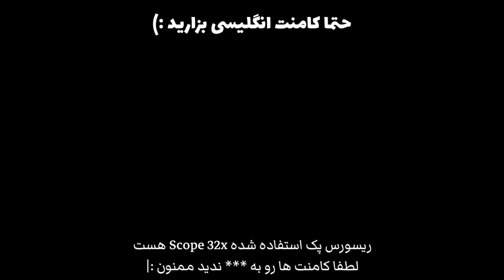بدوارز ولی فقط میتونم با اسفنج بریدج بزنم 😶 | خیلی فشار خوردم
توی این ویدیو با پارسا خودمون رفتیم بدوارز بازی کردیم ولی باید فقط از بلاک اسفنج استفاده کنیم اگر از این ویدیو خوشتون اومد این ویدیو رو لایک کنید و چنل رو ساب کنید ممنون :)

تجهیزات ⬇
Microphone : Yanmai Y20 - BOYA BY-M1 A20 - TSCO Headset - Maono M401
Keyboard : tdagger tgk-360 - Green GK-405
Mouse : Bloody A70 - Bloody V5M - Bloody Q51
سیستم ⬇
Ram : 2x HyperX Fury DDR4 2400MHz CL15 8GB
GPU : Asus GeForce 1050 Ti Gaming 8G
CPU : Core i5 9400F
Power : Green GP5300A-EUD
SSD : WD Green WDS500G
2nd SSD : WD Blue WDS250G
Hard : 2TRA BarraCuda ST2000G
Motherboard : ROG MAXIMUS XII Hero WI-FI Asus